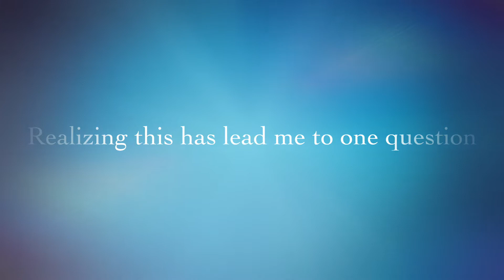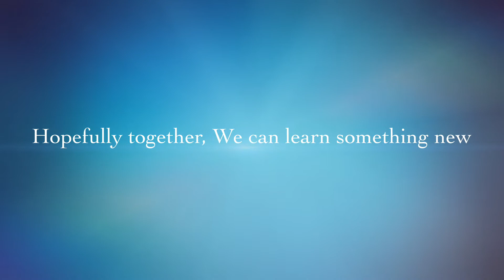The Fork in The Road Podcast - A Trailer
Re: Title.

Welcome to The Fork In The Road A podcast where my friends and I, speak on topics including: Truth, Philosophy, Psychology, Politics, Wellness and more. I've have run into a lot of questions in my 21 years, but don't expect me to find any actual answers here!